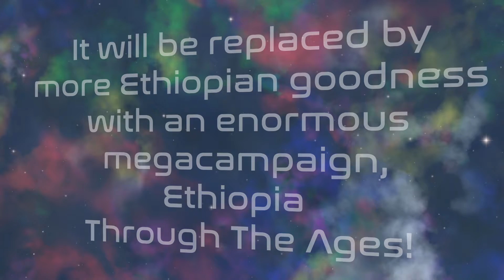Schedule Update | 13 November 2019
Out with Victoria II (for now), in with the long-rumored Ethiopia megacampaign!

New video every six hours:
4 AM: Imperator: Rome | Ethiopia Through The Ages
10 AM: Stellaris | Lithoids
4 PM: MechWarrior 4 | Mercenaries
10 PM: Europa Universalis IV | Tonga Colonization

All times US Central.